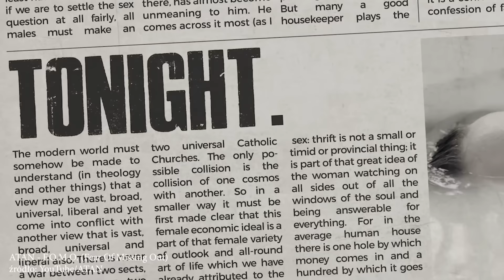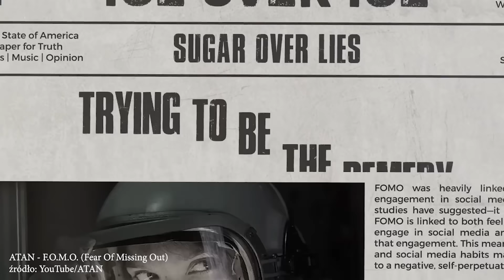ROZMÓWKA z ANDRZEJEM CZAPLEWSKIM (ATAN) | S06E10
Zapraszam do obejrzenia kolejnego odcinka cyklu wywiadów ,,Rozmówka z..." na moim kanale!
Gość: Andrzej Czaplewski (@atan1096)
Prowadzący : Tomasz Ochota
SPECJALNE PODZIĘKOWANIA
Zdjęcia : Estera Androsiuk